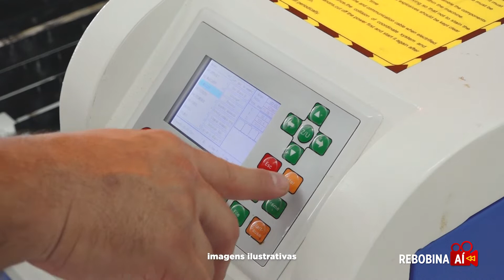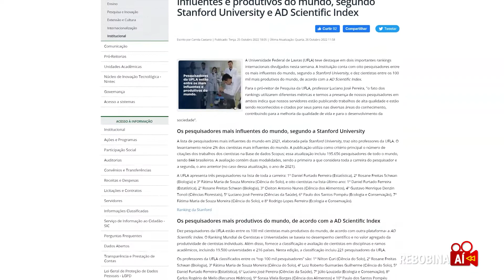Rebobina Aí 27-10-2022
A UFLA mais uma vez está entre as melhores do mundo! Essa semana, a universidade se destacou em dois rankings internacionais de pesquisa.
Quer saber mais sobre essa e outras notícias? Então, Rebobina Aí!

O programa de hoje é apresentado pela estudante Raphaela Mendonça Leite, do curso de Pedagogia da UFLA.